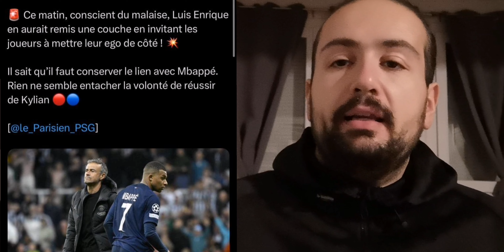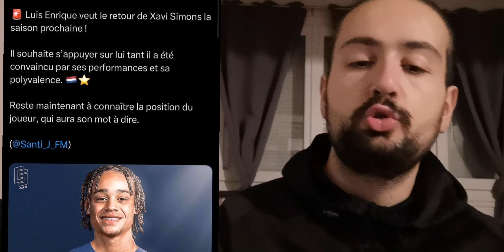ESTEVAO SIGNE 5 ANS AU PSG/NASSER OFFICIALISE LE RETOUR DE SIMMONS MBAPPÉ-LUCHO LE CLASH SE POURSUIT